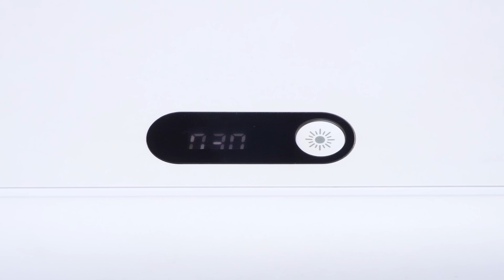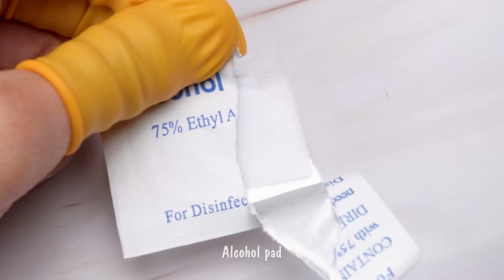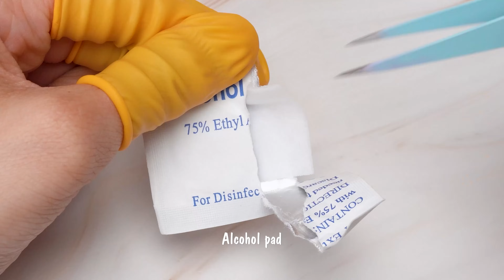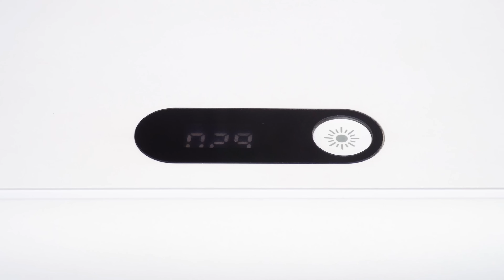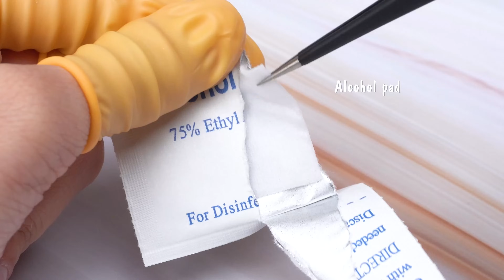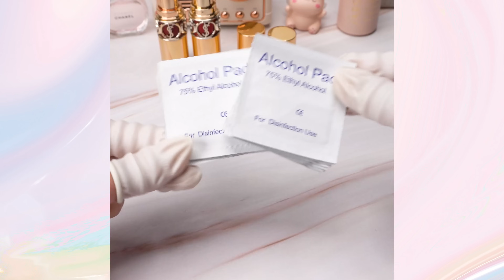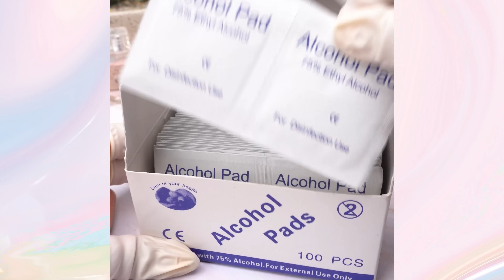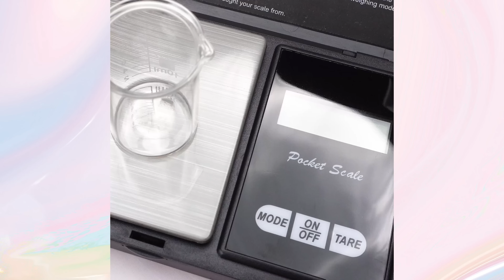Satisfying Makeup Repair💄ASMR Relax With Old Cosmetics Restoration #53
Satisfying Makeup Repair💄ASMR Relax With Old Cosmetics Restoration #537

00:00 Highlights
00:09 DIY blush from Hera cushion and Mineral Color
02:31 Restoring old lipstick
04:04 Restoring Zeesea powder
06:14 Restoring Dragon Ranee Lazy Lip Lipstick
07:45 DIY cushion from old foundation
09:25 DIY lipstick from glitter eyeliner
10:41 Fixing old KRYOLAN concealer
20:56 Mixing old highlighters (Nars, Shu Uemura)
30:26 Fixing Fenty Beauty powder
40:56 Fixing GUCCI lipstick
51:06 Transforming La Mer The Lip Balm